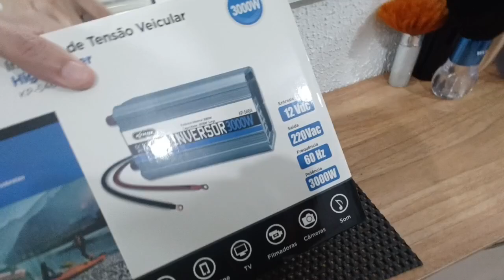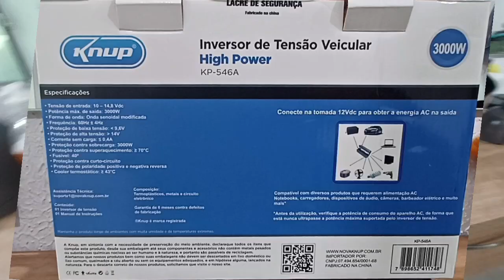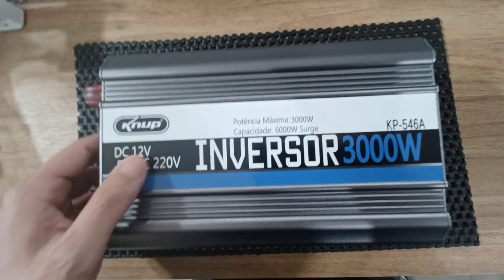COMPRAMOS O INVERSOR DE 3000W PRA POR NO MOTORHOME!!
LINK SHOPEE

Fala aí pessoal neste vídeo mostro o inversor que compramos de 3000w pra por no nosso motorhome...confere aí